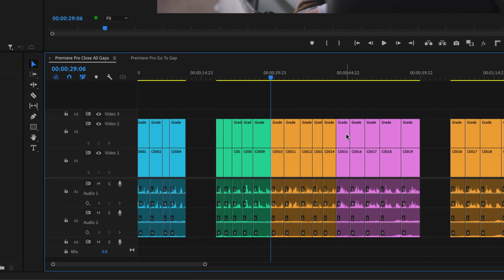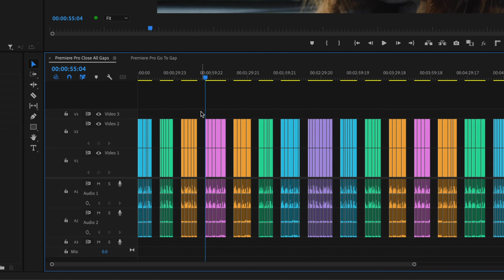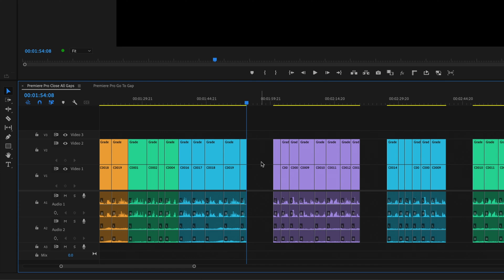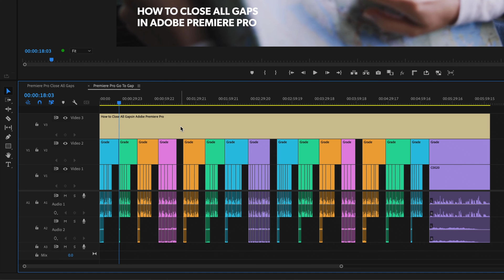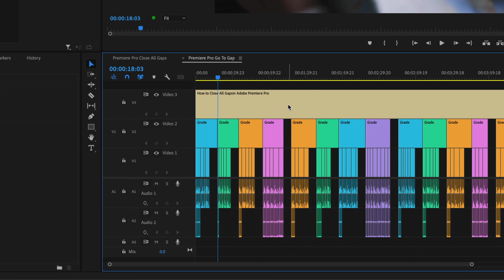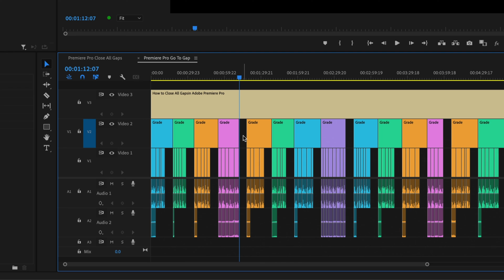How to Close All Gaps in Premiere Pro 2024 (One Click)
In this quick tutorial I'll show you how to close all gaps in Premiere Pro 2024 with just one click.

You probably already know how to remove gaps between clips one at a time with the Ripple Delete function. But if you want to delete all gaps in the timeline quickly, go to Sequence and hit Close Gap.

Alternatively, if you want to delete some but not all gaps in your sequence, you can select a group of clips or set in and out points on the timeline and close all gaps within that selection only.

It's also easy to find gaps in your sequence. Just go to Sequence, mouse over Go to Gap and click Next in Sequence or Previous in Sequence. Or select one or more tracks in the timeline first and choose Next in Track or Previous in Track to find gaps within your targeted tracks only.

0:00 How to remove timeline gaps with Ripple Delete
0:25 How to delete all timeline gaps with one click
0:55 How to find the next/previous gap in the timeline
1:38 How to find gaps on specific tracks